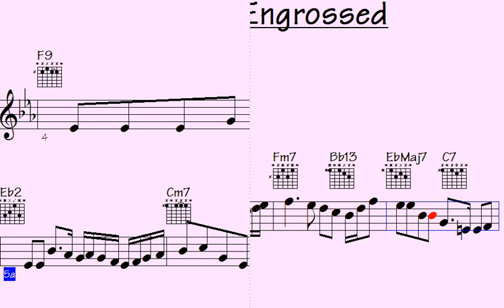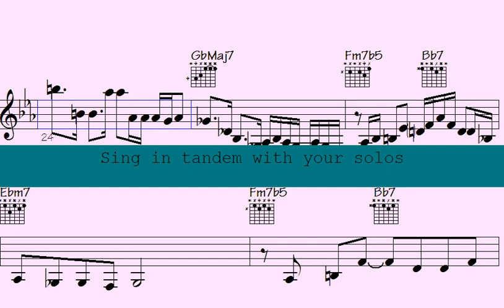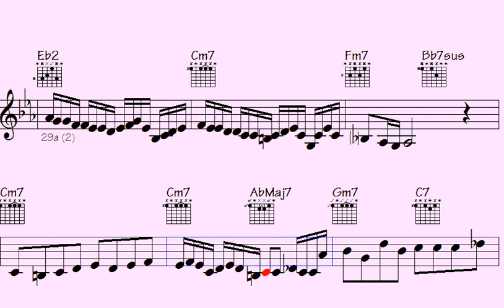️Captivating Melody of 'Foolishly Engrossed': A Mesmerizing Musical Journey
Foolishly Engrossed | Indicate your interest in receiving updates on the latest video releases by signing up

"Experience the captivating melody of 'Foolishly Engrossed': a mesmerizing musical journey that will transport you to a realm of enchanting sounds and emotions. Lose yourself in the spellbinding composition as it weaves a tapestry of harmonious notes and soul-stirring rhythms. Let the music take you on a breathtaking adventure, leaving you entranced and immersed in its beauty. Don't miss this unforgettable auditory experience; join us on this extraordinary voyage through the power of music."

l2k 96-244